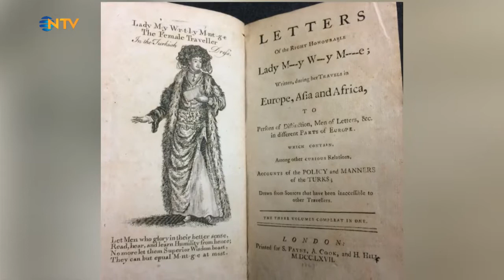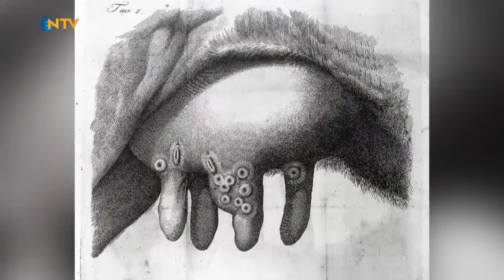Çiçek Aşısı nasıl bulundu? Çiçek Hastalığı nasıl önlendi? Salgın Tarihi ve Aşı Tarihi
Çiçek Hastalığı , salgınla mücadele ve Çiçek Aşısı nasıl bulundu? Türklerin ve Çerkeslerin katkısı